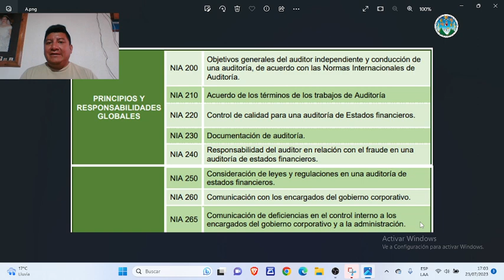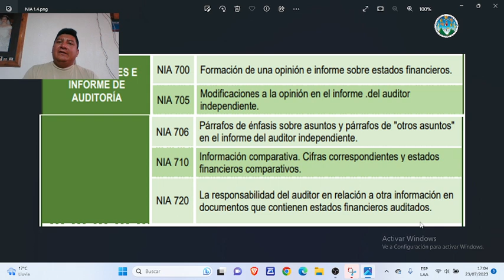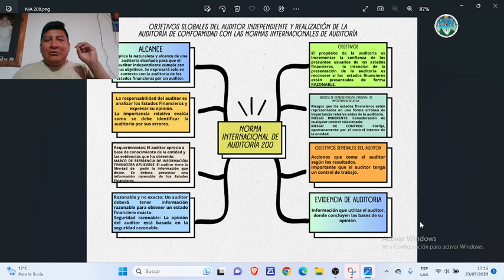NIA 200 Y 210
Normas Internacionales de Auditoría, 35 normas divididas en secciones, en el presente video se habla respecto a la NIA 200 que indica cuales son los objetivos de la auditoría realizada por el auditor independiente en la empresa. La NIA 210 nos detalla cuales serán los acuerdos de los términos de la auditoría entre el auditor independiente y la empresa.